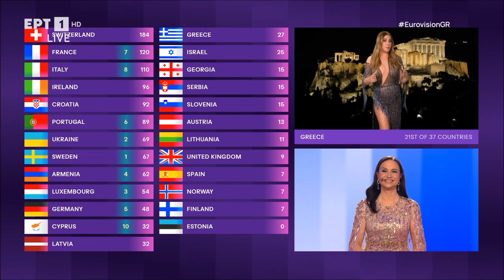Eurovision 2024 - Έτσι ψήφισε η Ελλάδα.